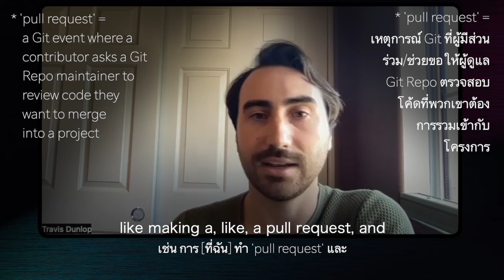Chat With A Data Scientist | มาคุยกันกับนักวิทยาการข้อมูล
สวัสดีคะ! ในวิดีโอนี้เอมมิลี่จะคุยกับผู้เขียนโค้ดคนหนึ่งเป็นภาษาอังกฤษ (พร้อมซับไทย)

เอมมิลี่หวังว่านี่จะน่าสนใจสำหรับเพื่อนๆ ที่อยากหรือกำลังเรียนภาษาอังกฤษและสนใจฟังประสบการณ์ของผู้คนเกี่ยวกับโค้ดนะคะ ☺️

0:00 How we know each other | เรารู้จักกันได้อย่างไร
0:21 Guest intro | แนะนำตัว
1:17 "How did you discover coding?" | "คุณค้นพบโค้ดดิ้งได้อย่างไร?"
2:56 "Why do you like coding?" | "ทำไมคุณถึงชอบโค้ดดิ้ง?"
4:37 "Any advice for new coders?" | "คำแนะนำสำหรับผู้เริ่มต้น?"

ขอบคุณที่สละเวลามาฟังและดูวิดีโอนี้นะคะ ☺️